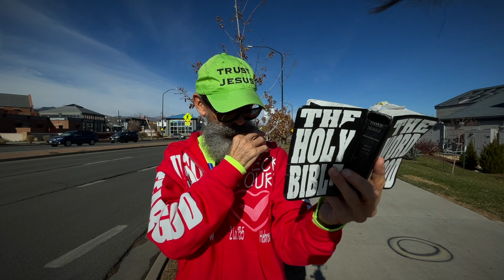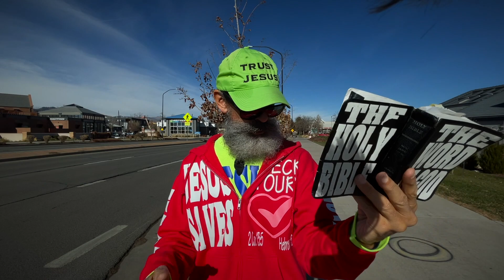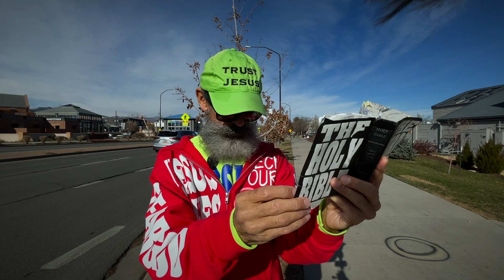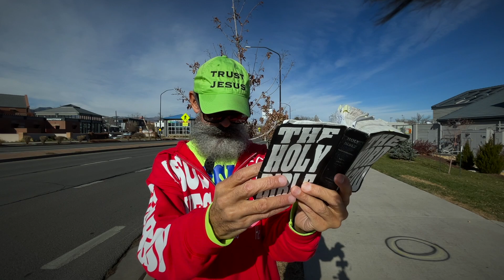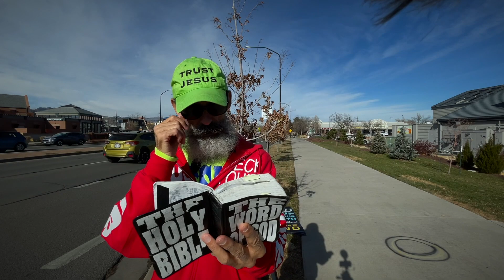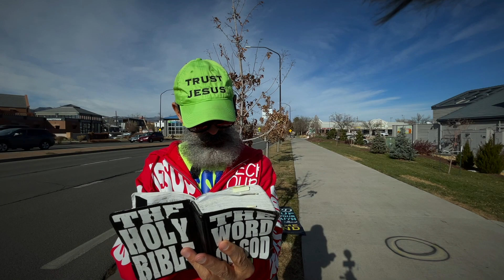✝️ —We're in a Training Ground. | —JOHN CHOQUE. Street Preacher. Founding Pastor.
"We're in a Training Ground." This is the SUNDAY 11/27 street sermon for the November 27—Sunday Prayer Letter, Revelation—Chapter 22. —JESUS CHRIST IS LORD. Gospel Evangelist Church. —JOHN CHOQUE. Street Preacher. Founding Pastor.

"And he shewed me a pure river of water of life, clear as crystal, proceeding out of the throne of God and of the Lamb." —Revelation 22.1 (1 of 21) KJV.

✝️ —VIDEO 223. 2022 | —PREACHER JOHN.
SUNDAY November 27 —"We're in a Training Ground."
GEC Banner Preaching and Street Ministry Outreach.

00:00 — "JESUS CHRIST IS LORD"

10:00 — "We're in a Training Ground."

20:00 — "We're in a Training Ground."

30:00 — "We're in a Training Ground.."

40:00 — "We're in a Training Ground."

50:00 — "We're in a Training Ground."

Thank you for understanding that we are in a training ground. I realize this may not resonate with many believers... however, before you dismiss the title, think about the multitude of men and women of the United States of America and all the countries around the world who have trained their military for battle... this was a training ground for them. It's just something that came to mind, based upon my six years of military service.

🙏 Let's all pray...

"Heavenly Father, you have called us all into your service unto your only begotten Son, Jesus Christ, the Lamb of God. Thank you for training us by your Spirit to carry out all your orders wherever you may send us. We love you Father, in your name Jesus, and by the power of the Lord. Amen."

—JC.

JOHN CHOQUE.
Street Preacher. Founding Pastor.

► Thank YOU for SUPPLY to TOUCH more PEOPLE.

► "These sermon videos resemble a preacher going out into the public, to preach their message on the street corner, rather than from a pulpit in a church building." —Preacher John.

► "You can increase the chance of YouTube suggesting your content by increasing your click-through rate and your video watch time." —YouTube®.

👀 Do YOU want to "...see the kingdom of God."❓

🔥 HOLY SCRIPTURES for YOU to "...see the kingdom of God." ❗️
"Scripture References—KING JAMES BIBLE."

🇺🇸 GOD BLESS AMERICA | From a U.S.A. Vietnam Veteran.

🧩 WEBSITE | Ministry information, and Be In Touch with John.

🎙 PODCAST | Popular podcasting apps or directories, to hear.

🏆 OFFERING | Free will giving for street ministry, amen.

📧 LETTER | Sunday Prayer Letter, receive it.

📧 EMAIL | Real inquires, thanks.

📬 POSTAL | Mailing address, yes.
JOHN CHOQUE.

Greetings my friend! Thank you for your faith. As a preacher; I preach, minister, and build from a perspective of living on the road as a trucker for most of my life, forty years and well over three million miles. The road is a hard lifestyle, and thus builds a hard preaching style. Being direct and having a mindset that says, I may never see you again, puts grit into my ministry. Turn onto JESUS... because, this may be your last chance. We just don't know what's around the next bend in the road. Give JESUS a call. Like the Holy Bible says in ACTS 2.21 KJV. —JC.

My life with God may be different than yours, due to the calling of God on my life. My experiences and time with God is spread over 48 years. I am a called minister of the Lord Jesus Christ. I am born again. I am baptized in the Lord Jesus Christ. I am filled with the Holy Ghost. My name is written in the book of life. I have eternal life in Christ. JESUS CHRIST IS LORD and SAVIOUR of my life. —JC.